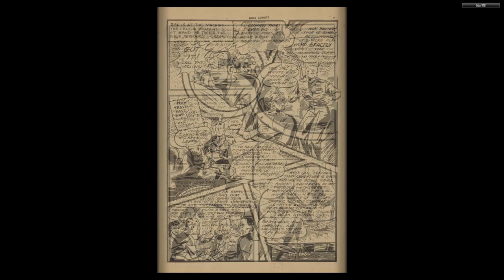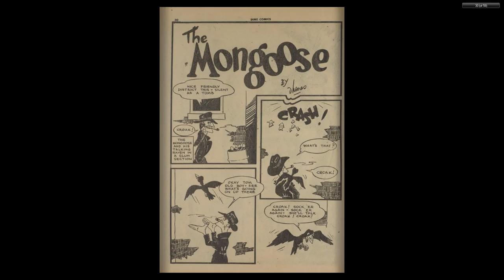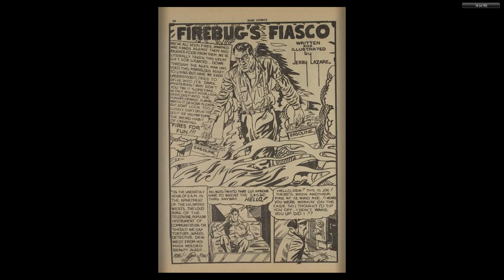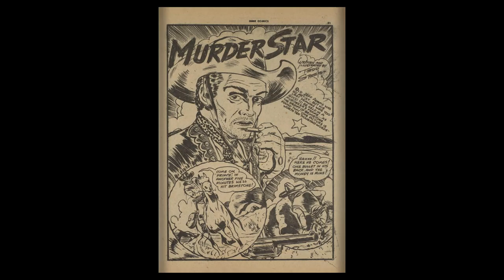CANADIAN 1940's COMICS 08 Dime Comics 022 Aug 1945 60p